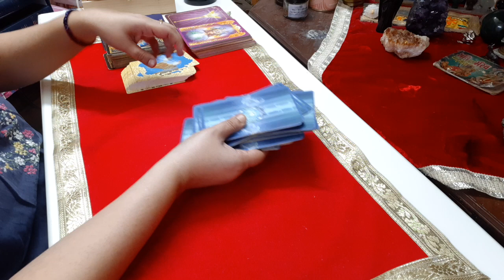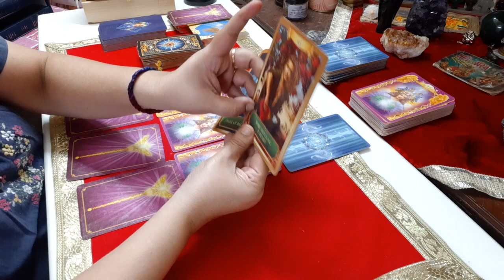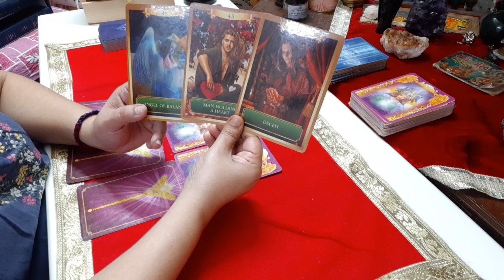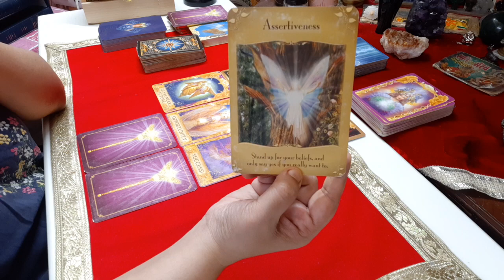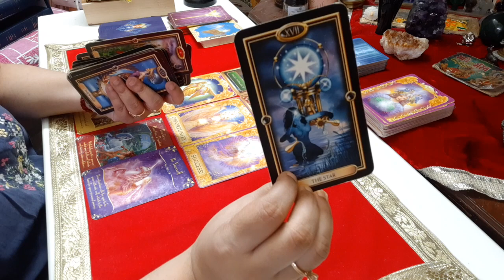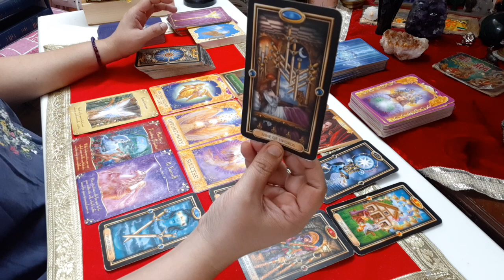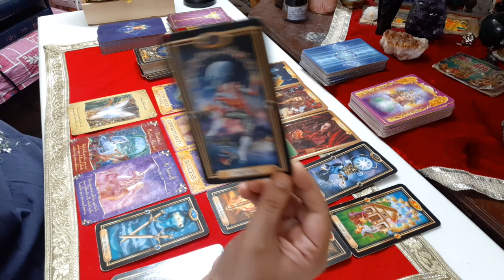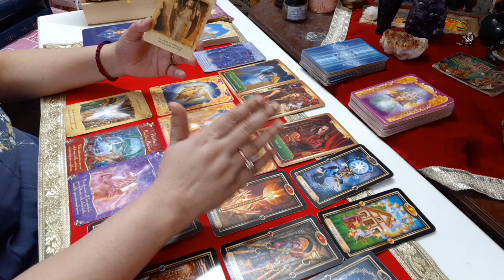LIBRA October 2023 Tarot Reading| Your Life will Change from this birthday|New person brings Success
Description
Join Sunitaa Tank, master tarot reader and spiritual coach, for a tarot reading for Libras in October 2023. This reading reveals what the cards have in store for you in terms of your birthday, new beginnings, and success.

The cards show that Libras are in for a year of great change and transformation. Your birthday will be a turning point in your life, and you will embark on a new journey. A new person will enter your life and bring you success and abundance.

This is a time for Libras to be open to new opportunities and possibilities. Be willing to let go of the past and embrace the future. You are on the path to great things!